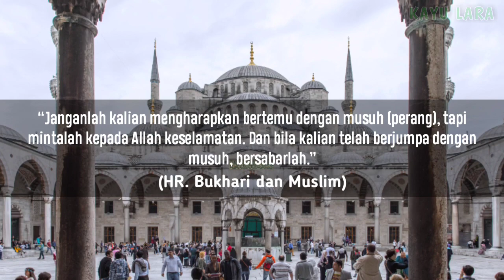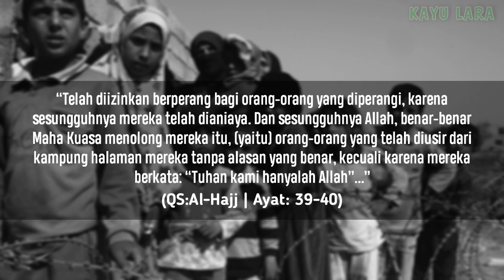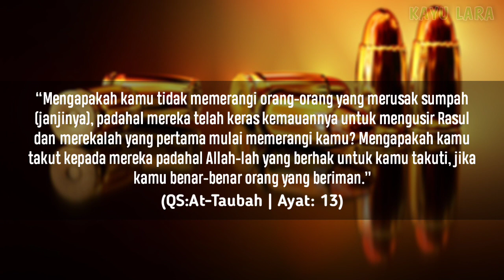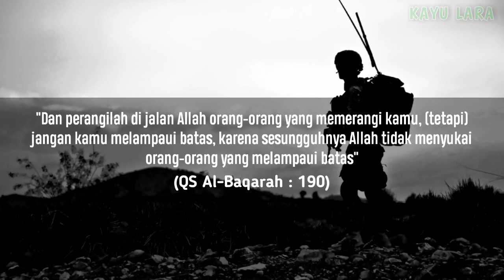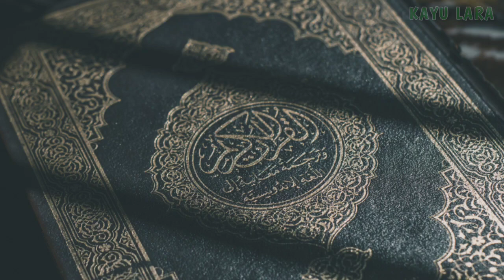PERANG DALAM ISLAM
Sejarah mencatat banyak peperangan yang dilakoni oleh kaum muslimin. Dari sini, para orientalis memancing di air keruh, mencari celah untuk memojokkan Islam dan kaum muslimin. Sayangnya, respon umat Islam sangat lemah, terutama dari kalangan pemuda. Mereka dengan mudah menelan informasi tersebut, tidak kritis, dan malas belajar agama dan mengkaji sejarah. Akhirnya, para pemuda Islam tersebut terpengaruh dan terbawa arus. Mereka jadi kecewa dengan pendahulu-pendahulu mereka. Malu terhadap sejarah perjalanan agama mereka. Hingga akhirnya mereka meninggalkan agama. Tidak sedikit yang berdiri bersebrangan dan mengkampanyekan anti Islam dan syariatnya. Semoga Allah melindungi kita dari sifat demikian.

We make these videos with the intention of educating others in a motivational/inspirational form. Our understanding is that it is in correlation to Fair Right Use, however given that it is open to interpretation, if any owners of the content clips would like us to remove the video, we have no problem with that and will do so as fast as possible.